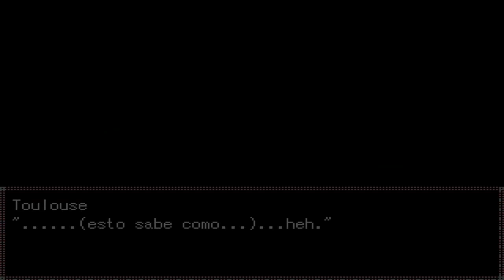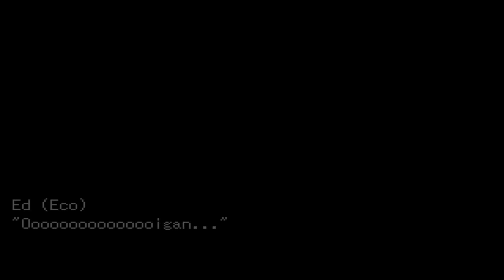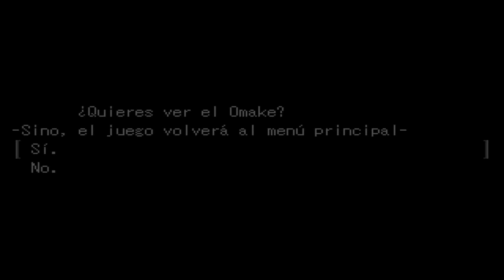SALUD DINERO Y AMOR!! | L´Automne FINAL en Español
CANAL.